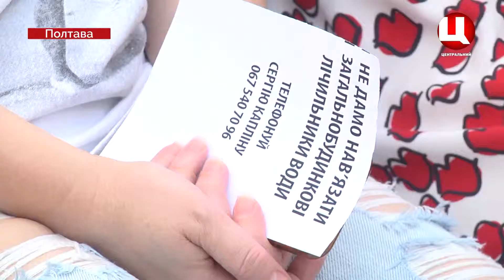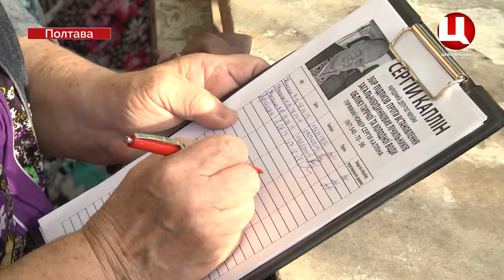Каплін – зустрічі з полтавцями